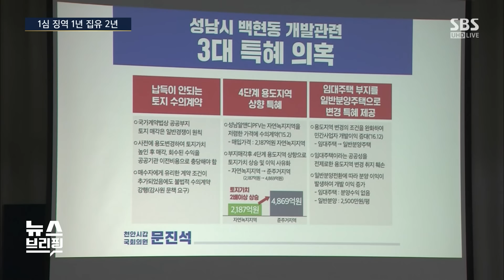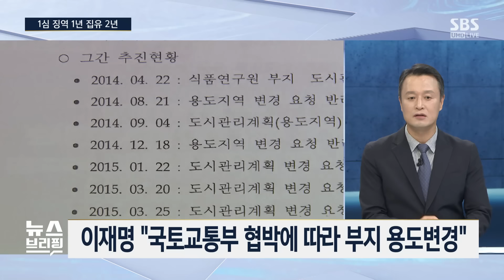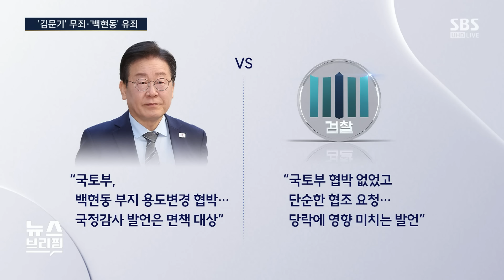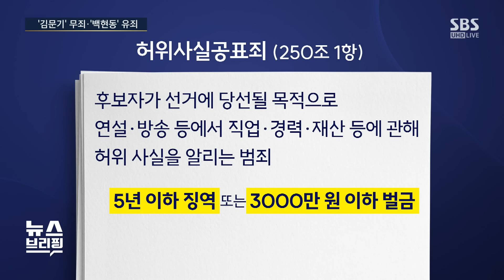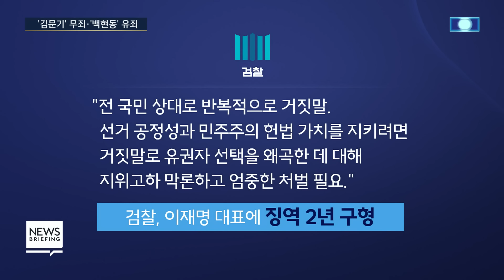이재명 대표 1심서 '김문기 발언'은 무죄·'백현동 발언'은 유죄…재판부 판단 이유는? / SBS / 편상욱의 뉴스브리핑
■ 대담 : 손정혜 변호사, 정하석 SBS 논설위원

● '김문기' 무죄·'백현동' 유죄

정하석 / SBS 논설위원
"이재명 '협박' 주장, 검찰이 가중요소로 판단했을 것"

"재판부, 부지 용도 변경 이재명 '자율적인 결정' 판단"
"정치인 허위사실 공표, 금고 이상의 실형 사례 거의 없어"